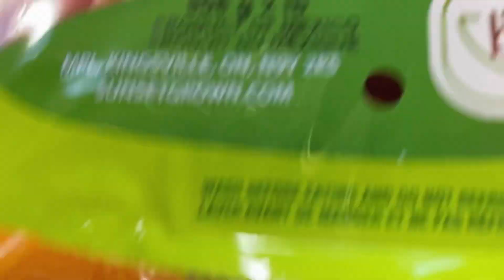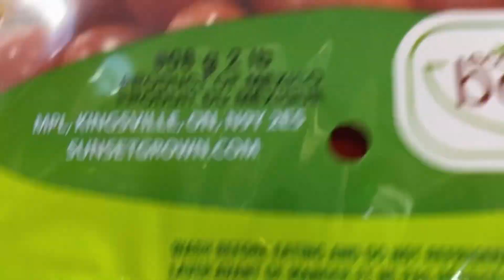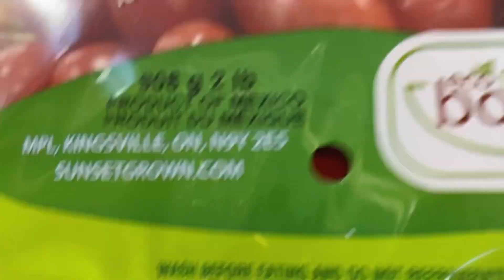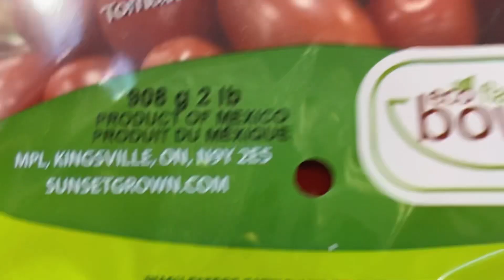MI PRIMER TRABAJO en ESTADOS UNIDOS 🇺🇸// AlMUERZO 🥙 en FAMILIA// COMPRA DEL MES // 🇺🇸🇩🇴🇵🇷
LOS LLEVO A TRABAJAR CONMIGO POR PRIMERA VES// NOS VISITAN DESDE PENSILVANIA 🇺🇸// COMPRA del MEs // 🇺🇸🇵🇷🇩🇴

😉LES INVITO A FORMAR PARTE DE NUESTRA FAMILIA 🫶🤗 POR FAVOR APÓYANOS 🍃👇🏽

HOLA DIOS ME LOS BENDIGA DE MANERA ESPECIAL:
SON TOD@S BIENVENID@S A NUESTRA CASA 🏠 👨‍👩‍👧‍👦

Dios es maravilloso y aunque esté mirando lo imposible , recuerdas para Dios todo es posibles

Los amamos 🙏🤩🥰👨‍👩‍👧‍👦

Músico: @iksonmusic